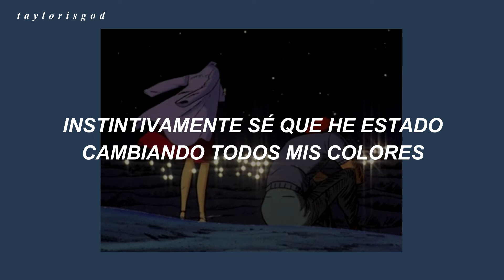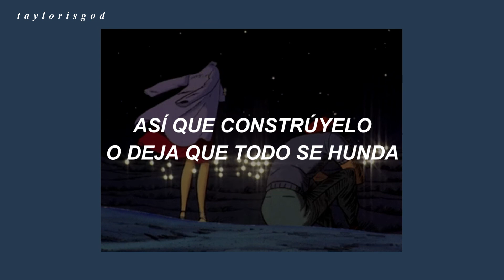Something for 2 – Magdalena Bay [sub. español]